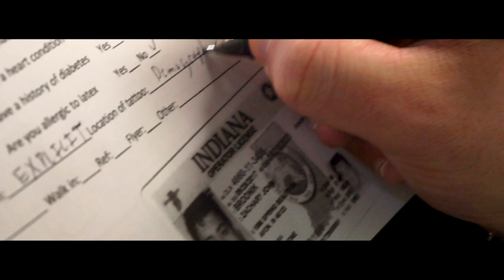BAYLOR.23- GUILLOTINE (FEAT. polkadotkink) (OFFICIAL VIDEO)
Production by @zacariiah & @prod.poncho

Shot & Edited by @zacariiah & @polkadotkink

Explicit Records 2020